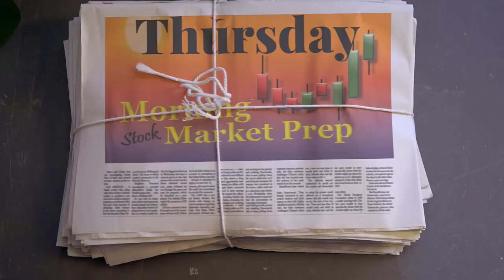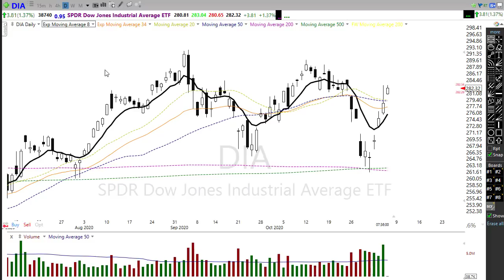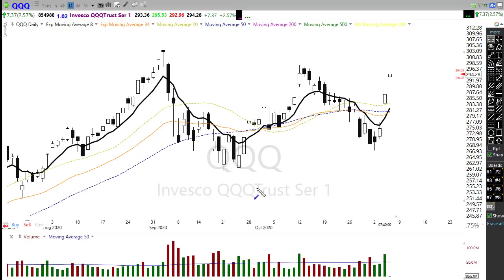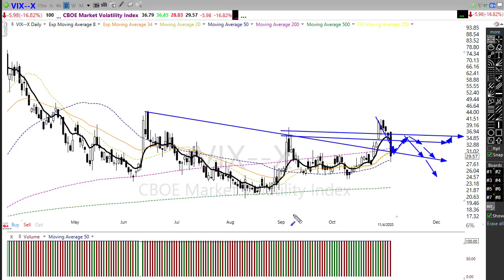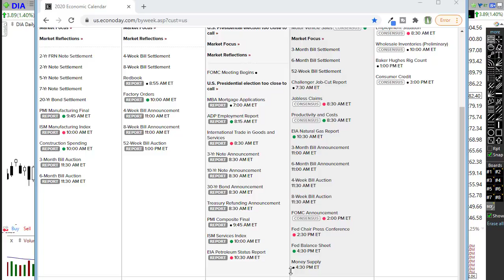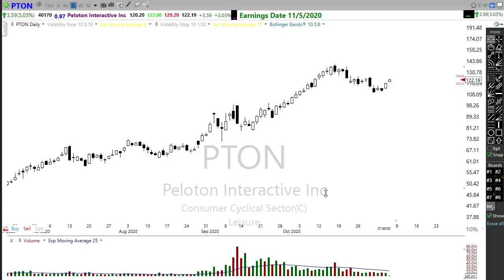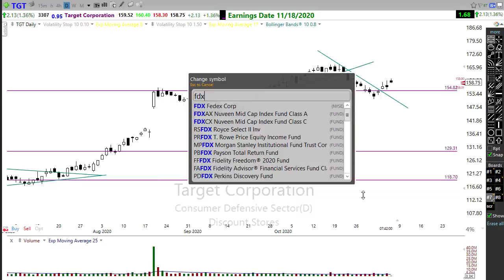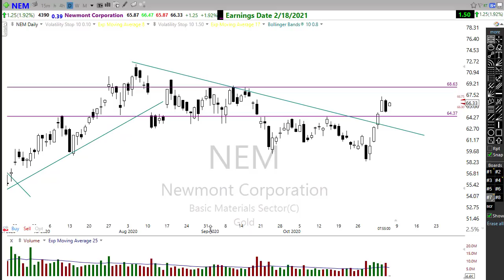Morning Market Prep | Stock & Options Trading | 11-5-20